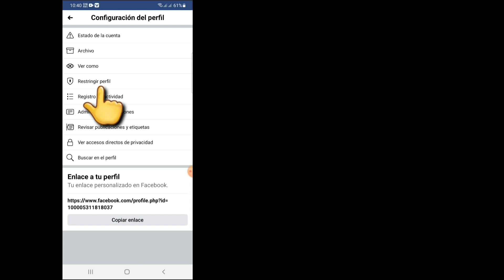Cómo restringir su perfil de Facebook (2022)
Bienvenido a My Digital Android Point Channel.

 En este tutorial rápido, aprenderá cómo restringir su perfil de Facebook (2021)
 Te mostraré una forma fácil y sencilla.

 Mire el video completo sin omitirlo y aprenda esto fácilmente (Cómo restringir su perfil de Facebook 2022)

Si tiene alguna pregunta, hágamelo saber comentar a continuación.
Responderé tan pronto como sea posible.

 💗Por favor, no se olvide de dejar un Me gusta.
 💗Si crees que es útil, compártelo con tus amigos ...